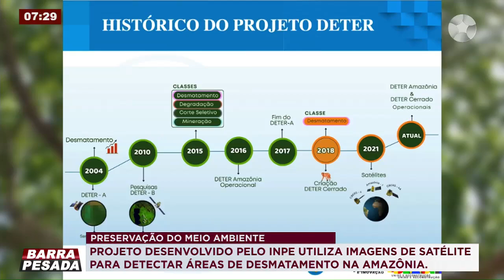RBA NA COP30 - PRESERVAÇÃO MEIO AMBIENTE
RBA NA COP30